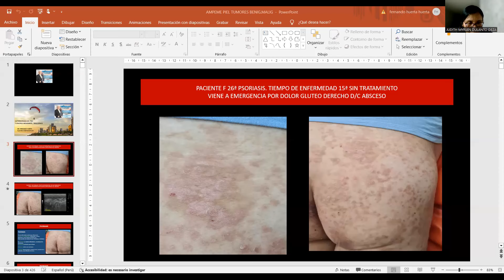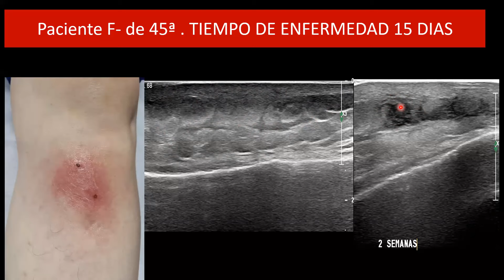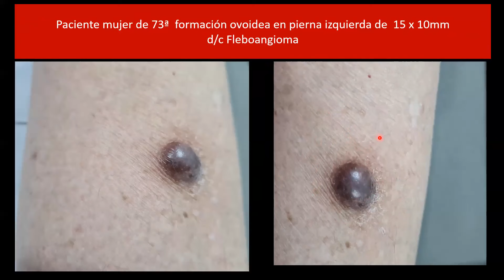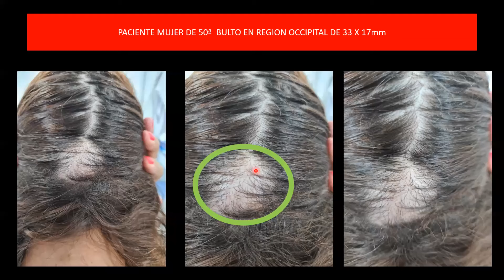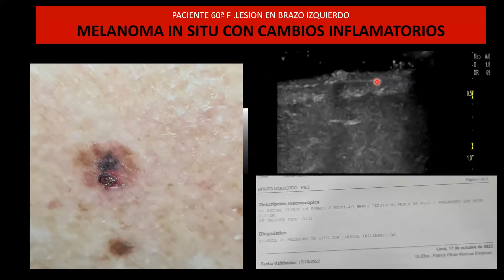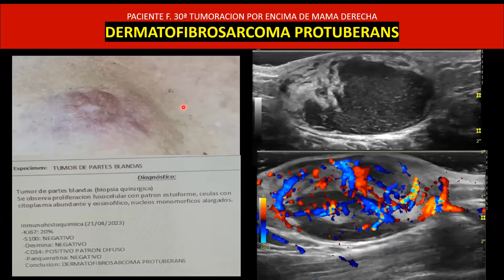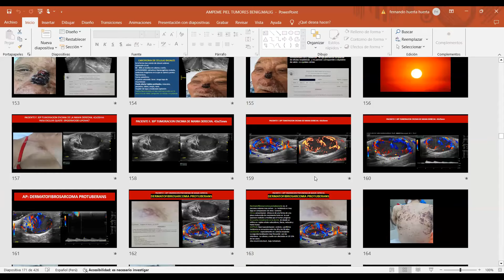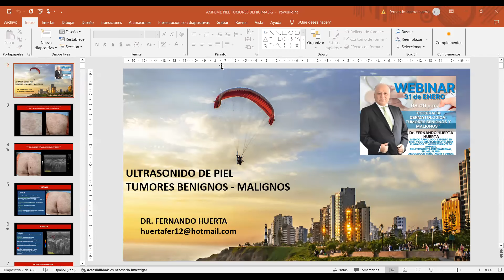Tumores de piel. Dr Fernando Huerta.